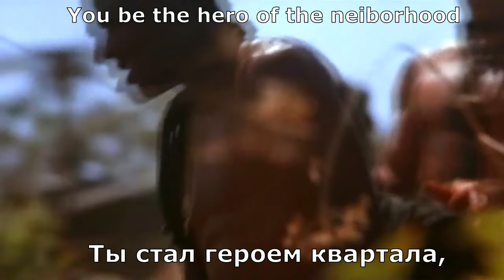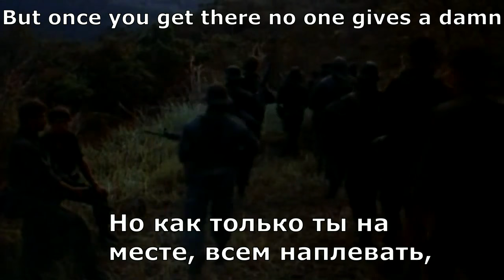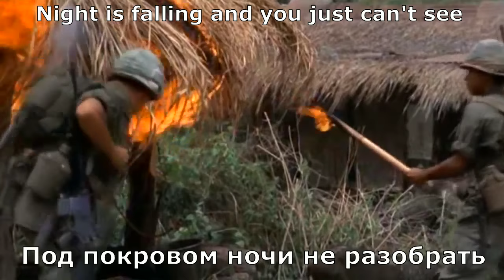Status Quo - In the Army Now (перевод субтитры)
В клипе использованы фрагменты фильма "Взвод" (реж. О. Стоун, в гл. ролях: Ч. Шин, У. Дефо, Т. Беренджер), 1986 г.

Автор перевода: eSCape®